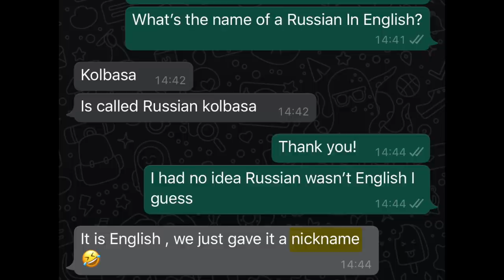AMERICAN GUESSES SOUTH AFRICAN WORDS **SHE WASN'T READY**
American guesses South African words - Could you guess some of these words?

Life in America:
- - - - - - - - - - - - - - - - - - - - - - - - - - - - - - - - - - - - - - - - - - - - - - - - - - - - - - - - - - - - - - -  Music:
"Holdfast"